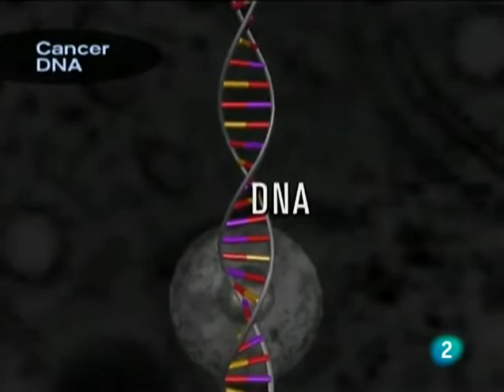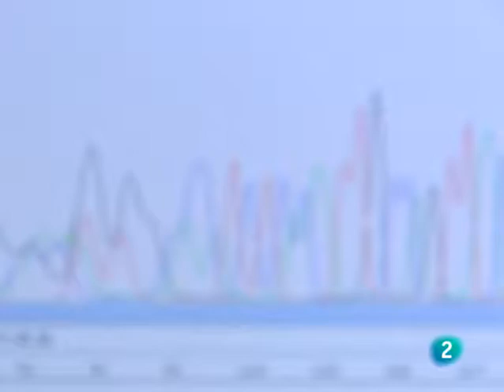Logran importantes avances en la lucha contra el cáncer (Mara Torres - La 2 Noticias)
Mara Torres Página no oficial